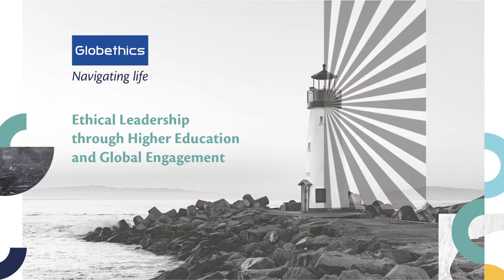Breaking the taboo of discussing religion - empowering for peacebuilding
"In our cultural context, it is taboo to discuss religion... To live in peace with your neighbour, you need to know them better" - Sylvain from Malawi shares why he took the Interreligious Cooperation for Peace course with GlobethicsAcademy and @JesuitWorldwideLearning and how it has empowered him.